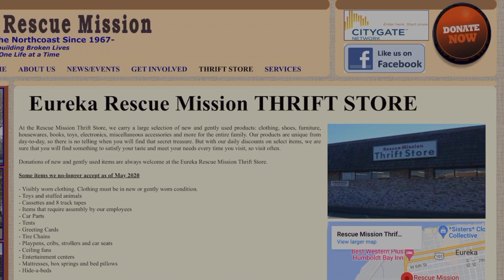RESCUE MISSION THRIFT SHOP - Monday to Saturday - goods to support the Mission